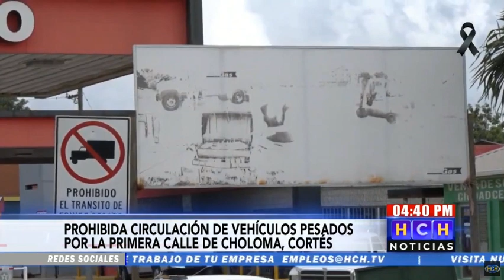Prohíben circulación de vehículos pesados en la 1a. Calle de Choloma